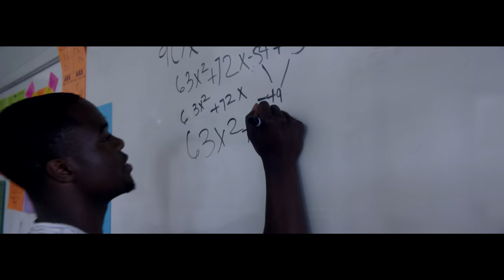Here, We Grow Giants Spring Video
In our spring video of Here, We Grow Giants, we continue to shine the spotlight on our students, staff, programs, and opportunities.